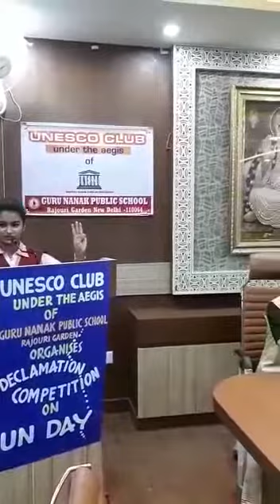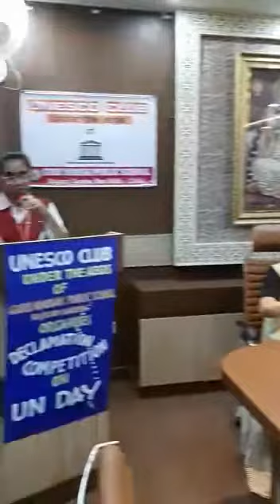DECLAMATION COMPETITION UNESCO CLUB(4)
Guru Nanak Public School Rajouri Garden New Delhi organised Declamation Competition on UN Day.